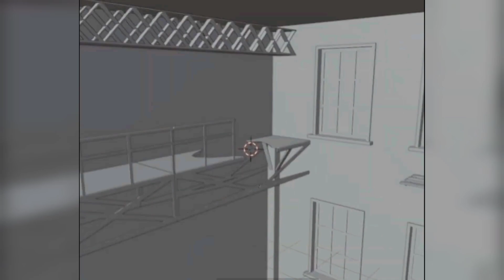все новости об обновлении Endless FEARS 1.2.0 на данный момент